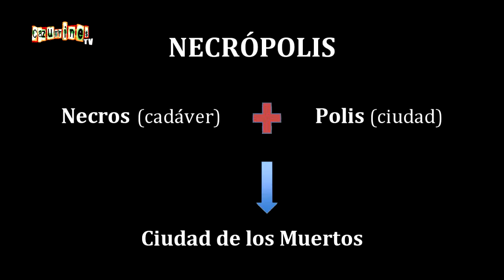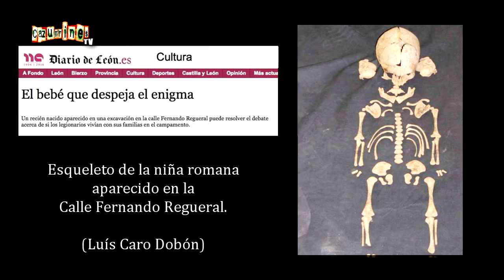CAZURRINES TV PROGRAMA 295 COMPLETO 20-05-2016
Hoy os presentamos al grupo de música Salvaje. Veremos un nuevo capítulo de León Romano desde el restaurante Vía Principalis. Con José Ajenjo nos vamos hasta Valencia de Don Juan y hablamos del oficio de Guarnicionero.

VIERNES 20 de MAYO a las 23:00h y 0:30h
DOMINGO 22 de MAYO a las 23:30h